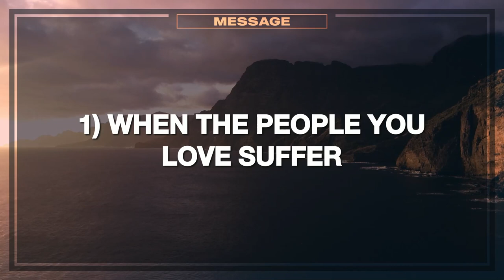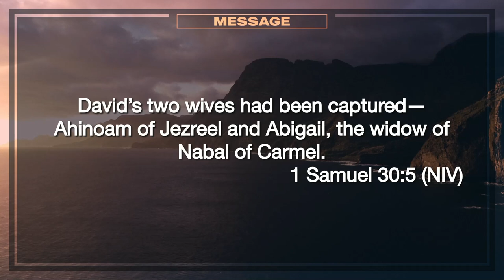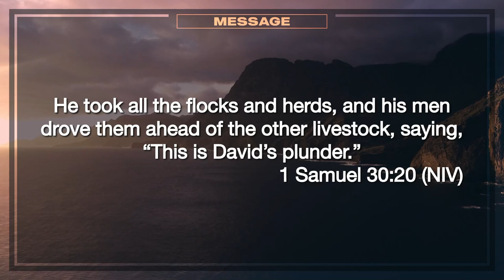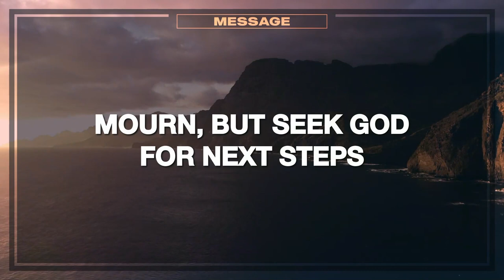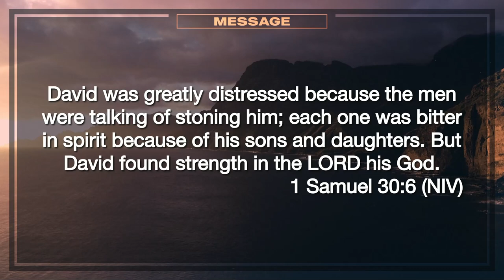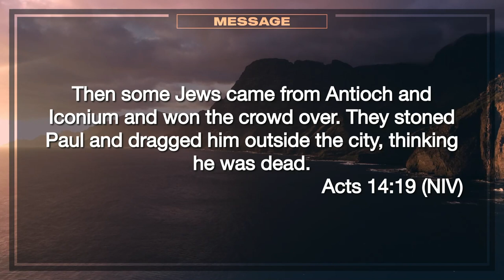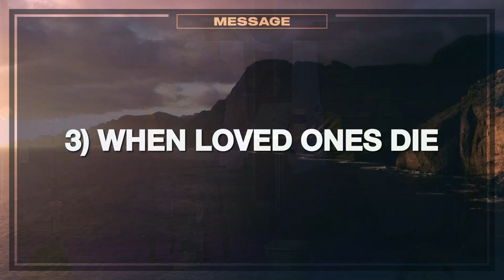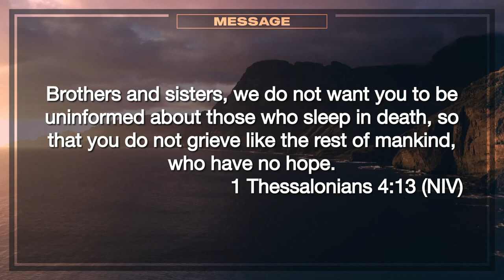When Everything Goes Wrong - The Heart of God - Week 10 - 23 July 2023